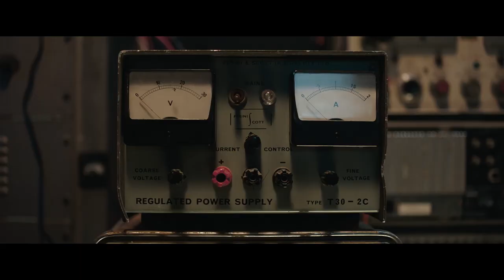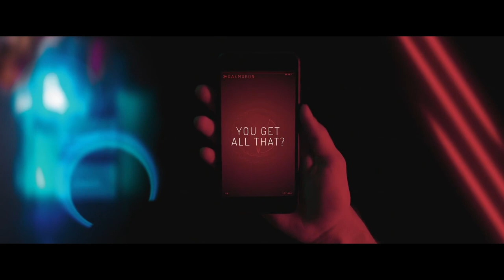2020 Virtual Screen Music Awards : NEKROTRONIC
Nominated for the 2020 Feature Film Score of the Year, Nekrotronic is composed by Michael Lira.
Performed by Jessica Wells and the Screen Music Awards Orchestra.

Presented by APRA AMCOS in conjunction with the Australian Guild of Screen Composers (AGSC), the Screen Music Awards represent the successful marriage of music and film.